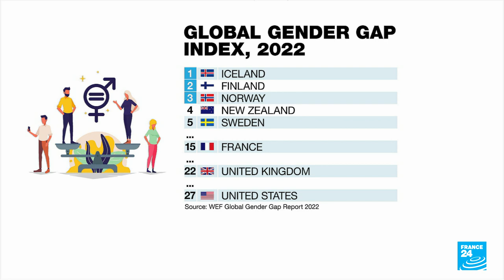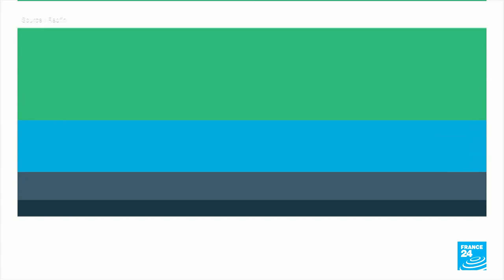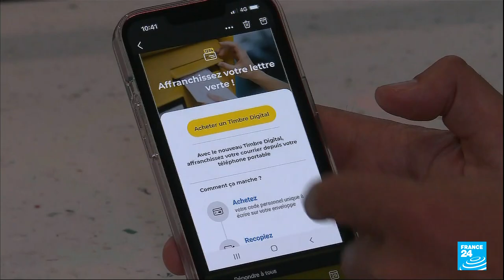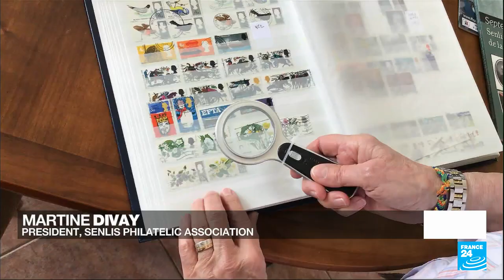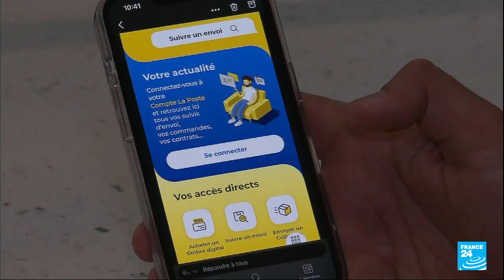Pandemic, slow recovery set back gender parity 'by a generation' • FRANCE 24 English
The pandemic and a weak economic recovery have pushed back progress on closing the gender gap around the world. Saadia Zahidi, Managing Director of the World Economic Forum, says that issues including family care policies, an increasingly digital economy, and ongoing struggles in certain industries have all been setbacks for women. The WEF Global Gender Gap Report 2022 now projects it will take 132 years to reach gender parity.